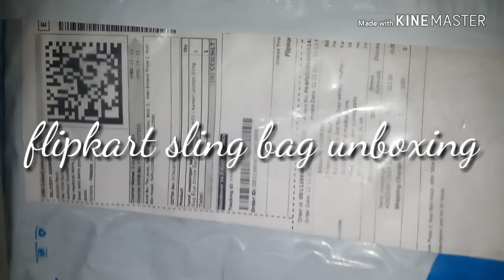Flipkart sling bag unboxing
Sling bag :-